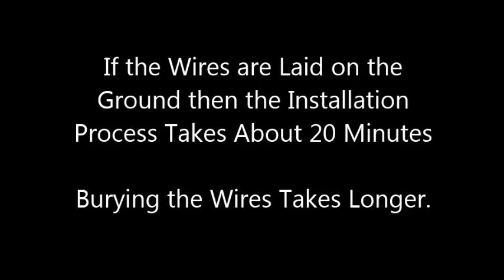light setup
Description